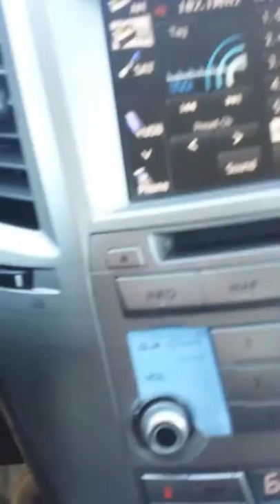Governtment shutdown and do the real work